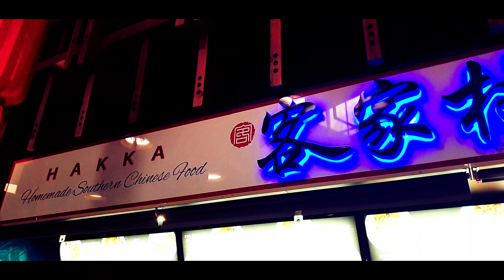Spicy Chilly Chicken With Rice - Asian Oriental Food Hall In London 4K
The Bang Bang Oriental Foodhall is the newest and largest Asian food court in London. In fact, it boasts the widest range of specialist Asian restaurants in the whole of the UK, with a seating capacity of 450.

1 . Wang Wang Oriental Grill is where the east meets the succulent tastes of the west. The western grill food stall serves up a selection of tasty offerings including, grilled lamb chop, sirloin steak, rib eye and western fried chicken. With a kids menu including a mini chicken burger and eight-piece chicken nugget meal, Wang Wang Oriental Grill is certain to hit the spot.

Try The SPICY “CHIU YIM” CHICKEN

2. With cooking skills from authentic Chinese street food, Hakka has brought a new twist to traditional Asian dining. Now available in the Bang Bang Oriental Foodhall, we are serving up a superb range of Hakka dishes that we’re sure will have you coming back again and again. Amongst the many mouth-watering options on our menu, we would definitely recommend the Hakka pork belly rice, Hakka homemade braised noodles and the delicious Four Treasures with Ho Fun.
Try The BANG BANG HOT SPICY CHICKEN WITH RICE